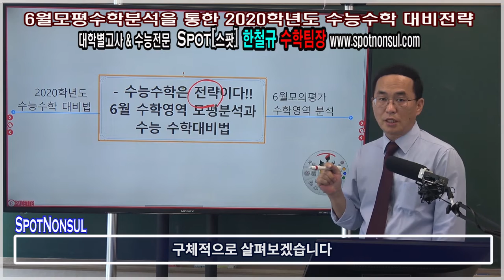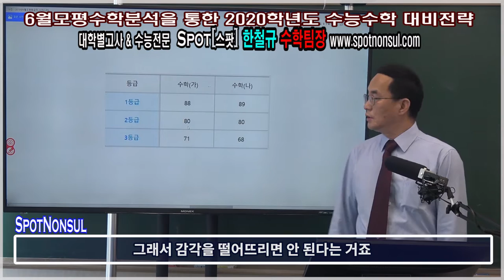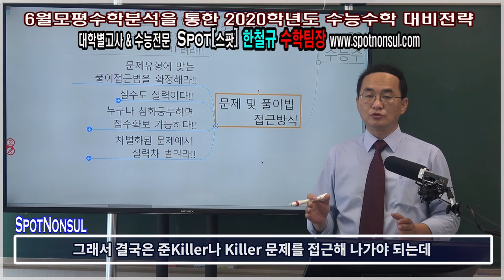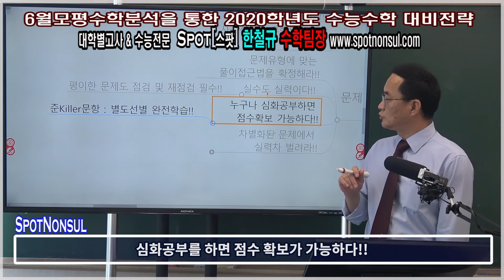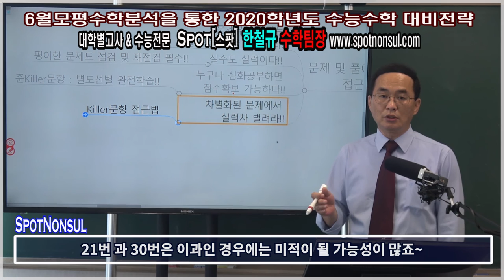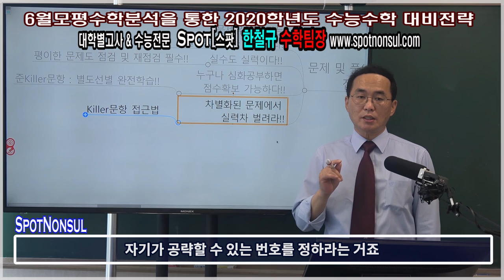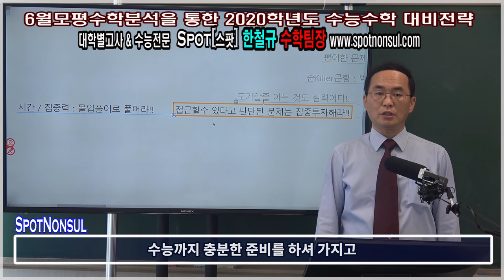수학 6월모의고사 분석및 2020수능대비 : 한철규샘 수능수학 특강 S+스팟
2019년 6월 모평분석 및 2020학년도 수능수학 대비 특강 : 한철규샘 수능수학 특강 S+스팟